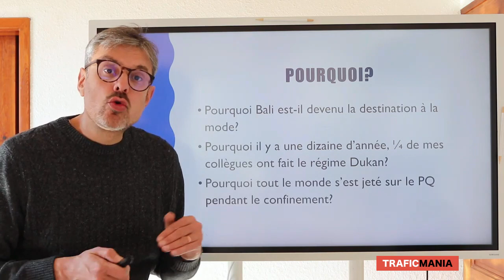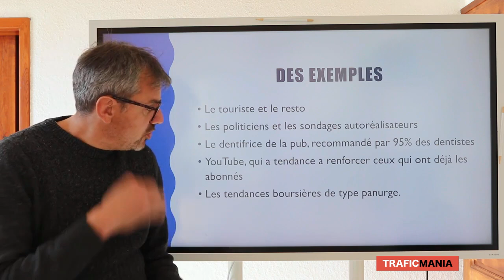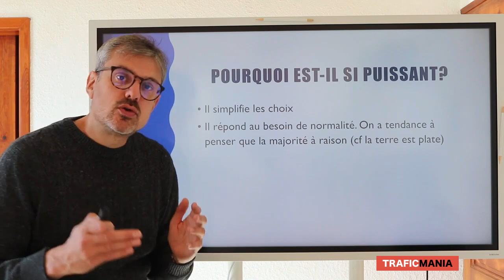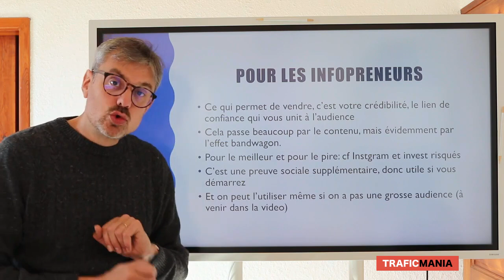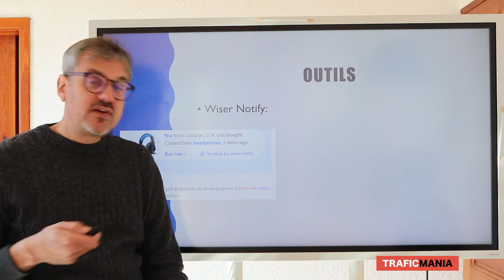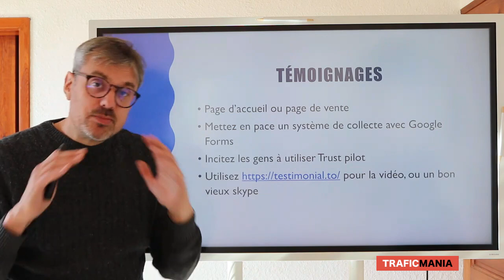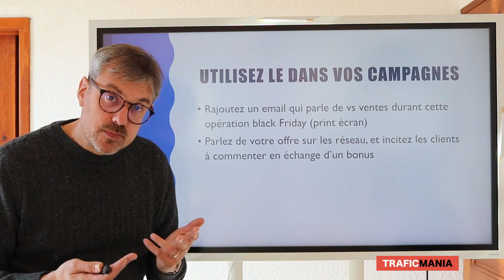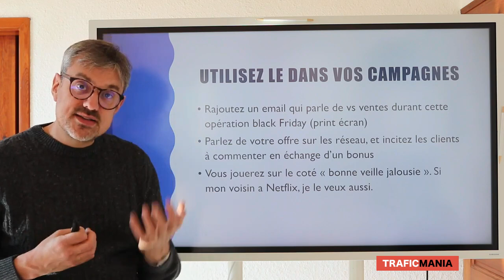Comment vendre plus de formations en utilisant l'effet "band wagon"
Si vous vendez des formations avec un blog ou une chaine YouTube, alors, connaitre l'effet band wagon (aussi appelé effet de mode) est un moyen puissant de doper vos ventes.

Dans ce cours de marketing digital, vous découvrirez comment l'appliquer concrètement dans votre business en ligne, pour vendre plus de formations.